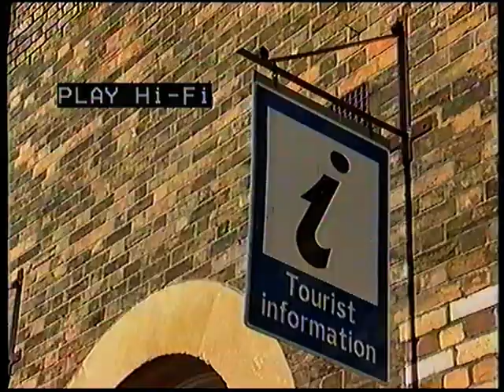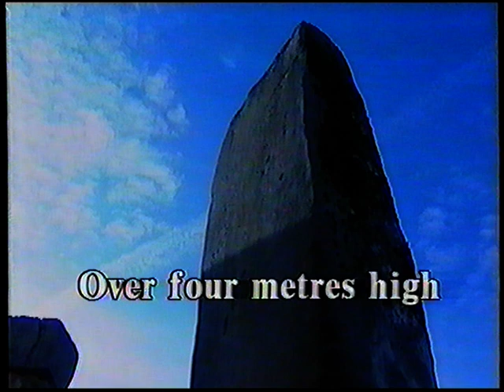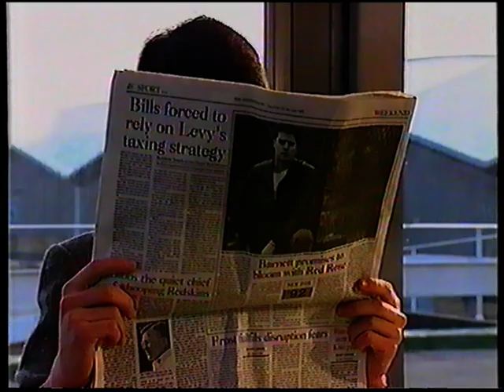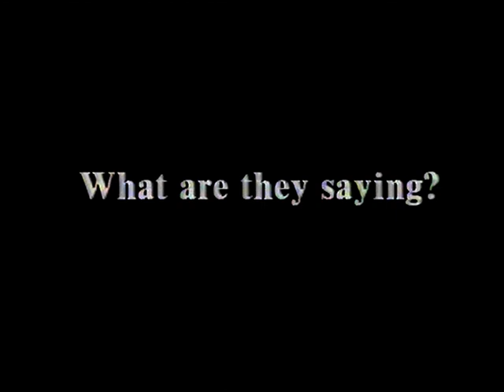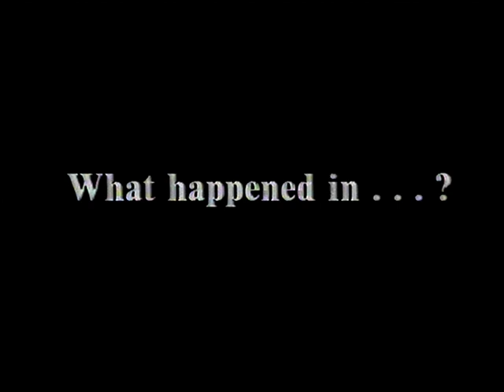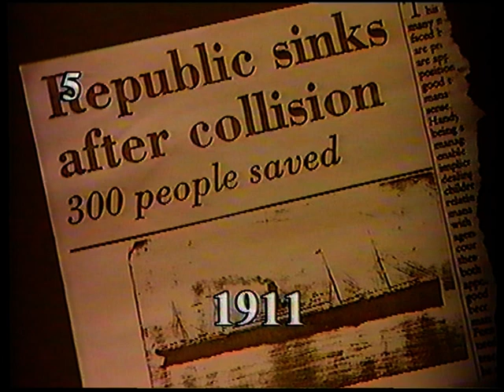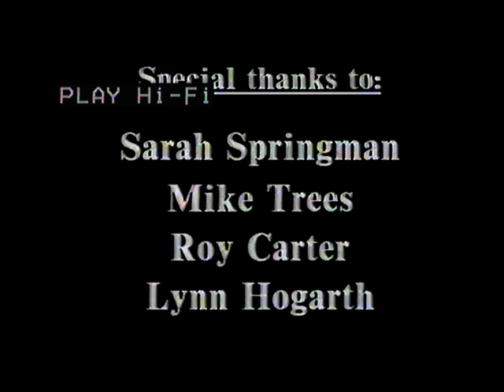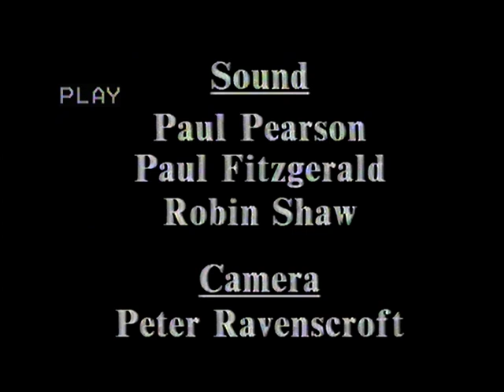The new cambridge english course video I cassere B sequences 4 6